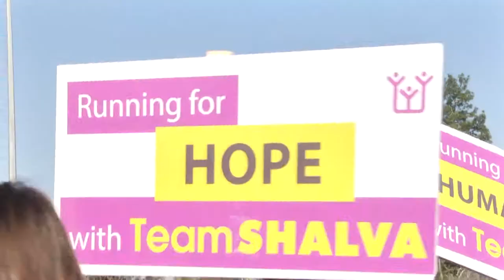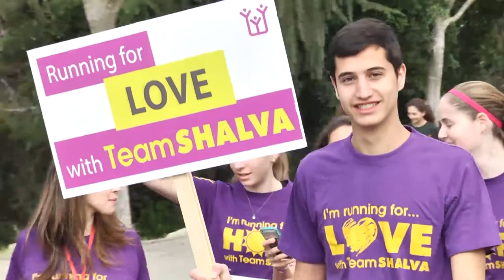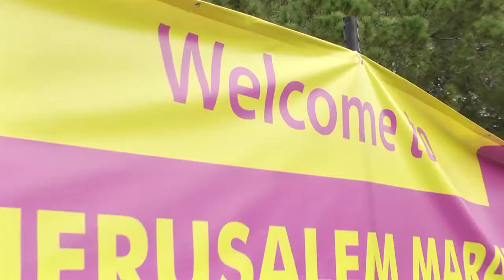Team SHALVA Runs Jerusalem Marathon 2015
Jerusalem Marathon, 2015.

Since the marathon's inception, Team Shalva has been an integral facet of the event. In coordination with Nir Barkat and the the Jerusalem Municipality, Kalman Samuels and Shalva launched the Community Run, a disability accessible track for athletes of all abilities.